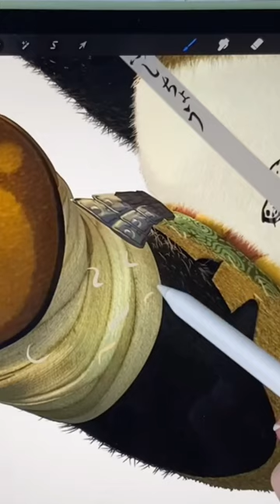KuNG FU PANDa Po As Monsters